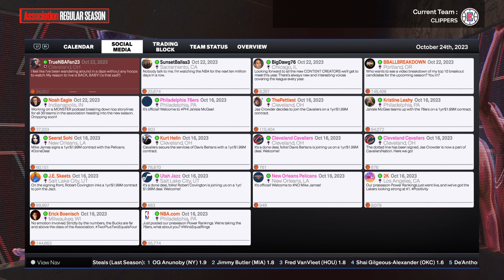WINNING KAWHI HIS THIRD RING - LA Clippers Rebuild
As much as I love to hate on the CLippers like many other fans. I do believe that when they are good, basketball is fun. The Clippers have been an easy team to meme on for the last few seasons but now I hope they turn it around just a little bit.

I would really appreciate it, and it really helps me out!